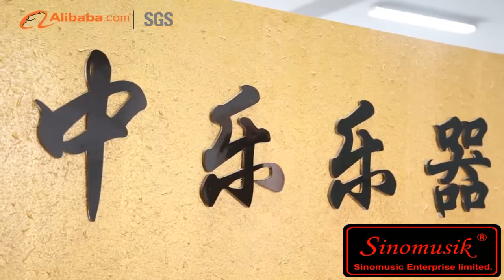Factory Production Tour Sinomusik Brand Violin Viola Cello Contrabass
violin strings factory SGS Audited Alibaba Golden Supplier -Sinomusic Enterprise as Chinese leading stringed instruments supplier and brand for Violin,Viola, Cello,Contrabass and Related Stringed accessories.We Accept Custom brand Orders. Factory Direct Price .